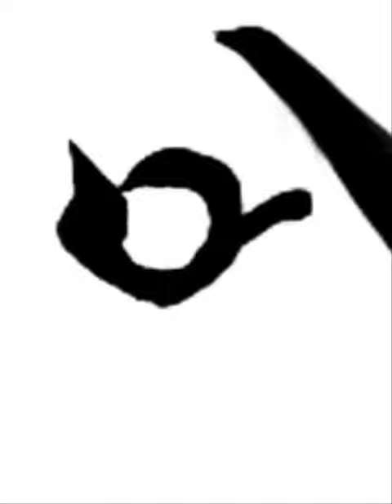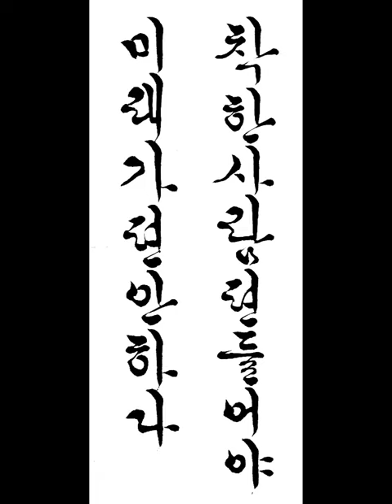착한 사람 편들어야 미래가 편안하다 The future is comfortable when you side with good people 짧은명언 a short statement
짧은명언 a short statement 한글서예 궁체흘림